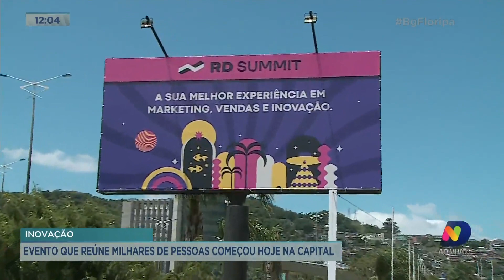Florianópolis é sede do RD Summit 2022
Acompanhe os detalhes do evento que começa nesta quarta-feira (26) e segue até sexta-feira (28) em Florianópolis.